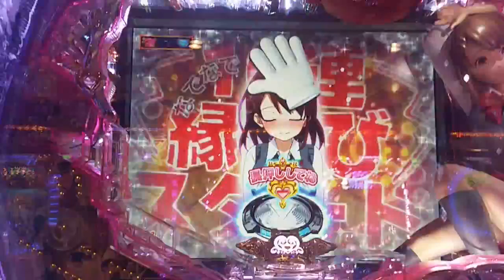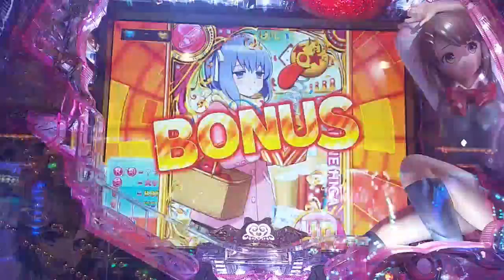１０連縁結びスタート CRA ヘルプ!!! 恋が丘学園おたすけ部 FPW 1/99.7